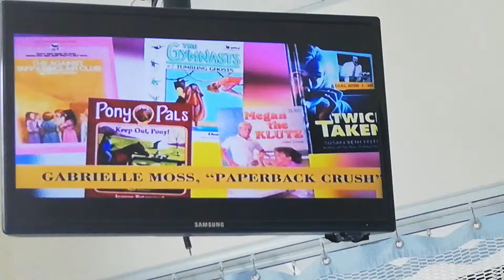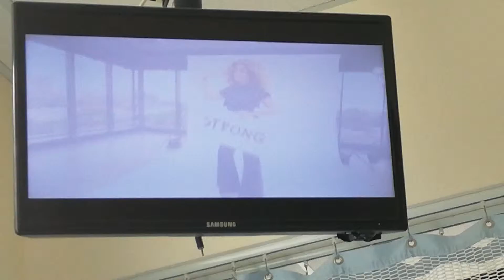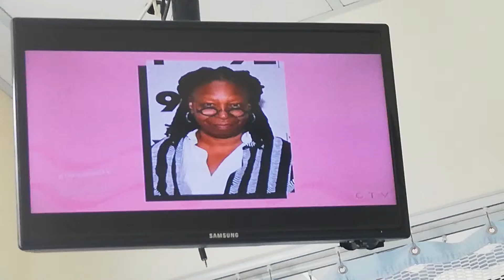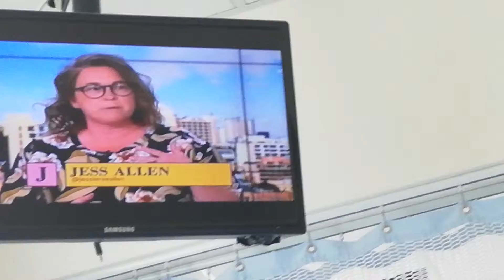MELISSA GRELO - 6-19-19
THE SOCIAL